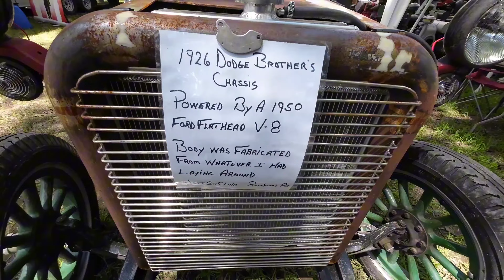NATIONAL PIKE STEAM SHOW 2024 Brownsville PA [100+ Acres of Antique Equipment, Semis, Tractors, Car]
Touring around at the National Pike, Steam Gas and Horse associations summer steam show. This is a truly incredible event featuring antique equipment, cars, trucks, semis, tractors, and so much more. There's everything from a little hit and miss engine to a hundred year old steam shovel, to a 70 Mustang and then a Giant loader. It's all here and all in action.  Go check out @leehopkinsenterprises for more content here including more knowledgeable commentary from an experienced equipment operator!

I really appreciate you watching this long video, there is just so much cool stuff here and I want to share as much of it with you as possible. So grab some popcorn get comfortable and enjoy the sights and sounds of this incredible event!